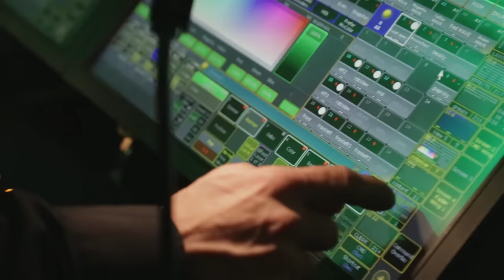B-SIDE BAND v nových kostýmech - TOUR 2017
Na TOUR 2017 vyjíždíme nejenom s novým playlistem či novým stage designem, ale především nově stylově oblečení.
Záběry ze zkoušky kostýmů, kulturní dům Musilka, 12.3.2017
Oblečení pro B-SIDE BAND dodává Park Avenue dle návrhů módního návrháře Romana Humlíčka.
Video by Filip Novák.